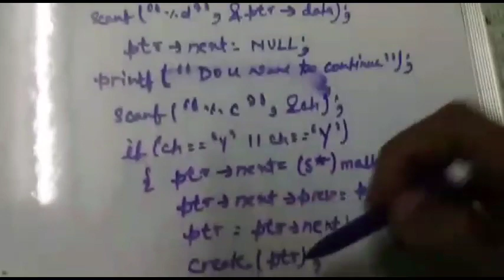Creation of double linked list..(DLL)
And don't forget to click bell icon..